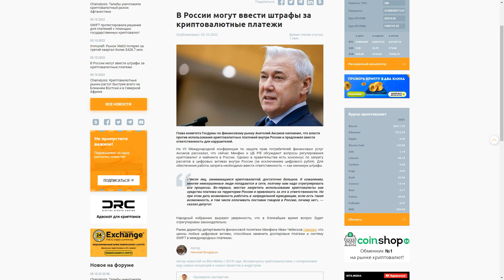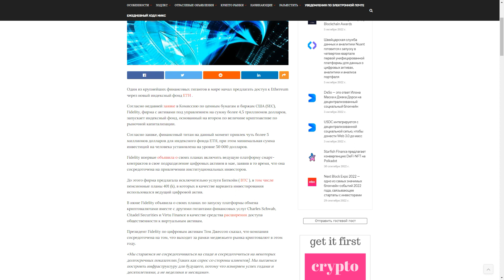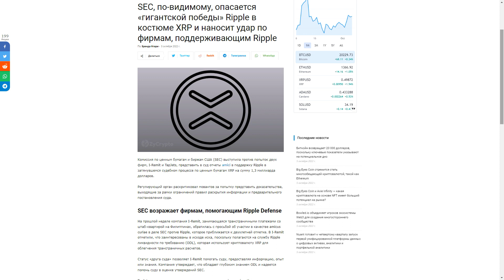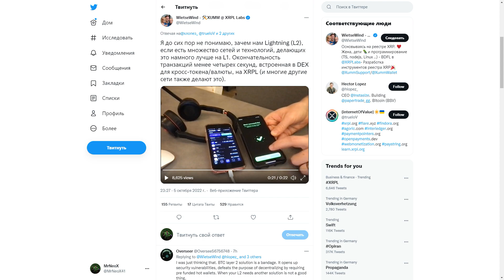Ripple XRP Скоро придёт время ставить Мат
Doge:    DTQXDeYkB36Cj3ao4NHX1A18wd2neN4zJ7

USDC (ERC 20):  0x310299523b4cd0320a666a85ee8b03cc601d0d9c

Stellar (XLM):  GDK77WTLQEYLRROVVWQI7LZ3C6RKO7DSNGSPOVPIG2VTWGDPBMOES37X

Биткоин (BTC): bc1qslvdc8y8azv7syqcelhknekktn90hkj2xz3uyr